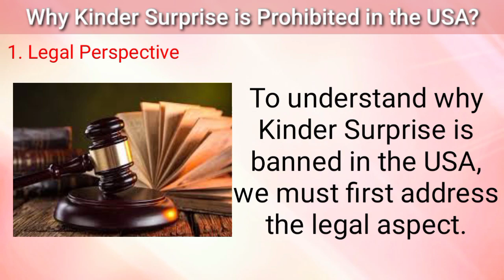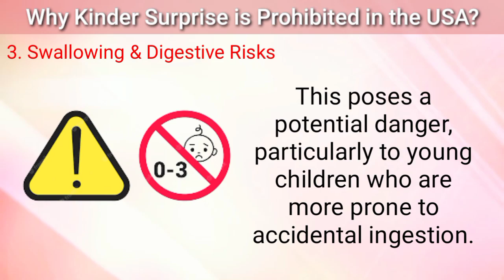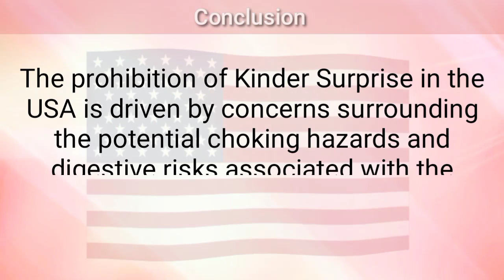The Mystery Unveiled : Why kinder surprise banned in USA ? | Why Kinder Eggs Are BANNED In America?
Today, we'll delve into the curious case of why Kinder Surprise, those beloved chocolate eggs with surprise toys inside, are banned in the United States. Join us as we uncover the science behind this intriguing restriction
Unveiling the Reasons Why Kinder Surprise is Banned in the USA
The Scientific Explanation for Kinder Surprise's Prohibition in the USA
Exploring the Scientific Basis for the Ban on Kinder Surprise in the USA
The Hidden Science: Understanding Why Kinder Surprise is Restricted in the USA
Unraveling the Science Behind Kinder Surprise's Prohibition in the USA
The Mystery Unveiled: The Science Governing the Ban on Kinder Surprise in the USA
Uncovering the Scientific Justification for Banning Kinder Surprise in the USA
The Science Perspective: Why Kinder Surprise is Prohibited in the USA
Delving into the Science Behind the USA's Decision to Ban Kinder Surprise
I hope you like this video.  Really very very thankful to you for watching 💝. Give huge thumbs up to this video 👍. We'll meet soon in the next video . Until that take care and good bye 💐🥰❤️